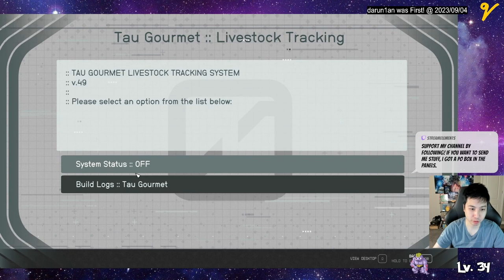Punches Into Terra | Grunt Work | Unarmed Adventures in Starfield Part 3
I PUNCH, YOU PUNCH! WE PUNCH!

Oh boy, Aliens are coming. They think this was an easy grunt mission but it grew, terraforming kind.